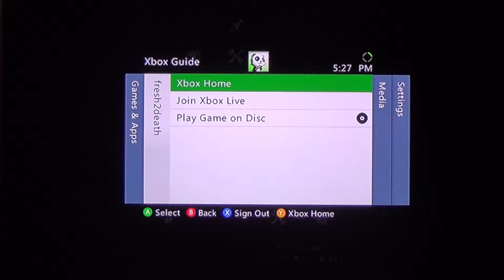resident evil 6 Leon part 12